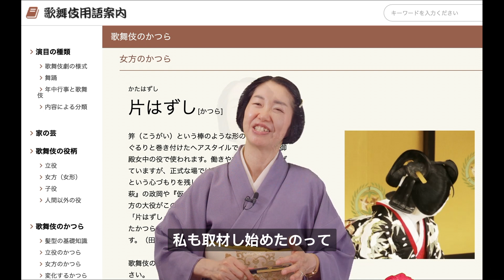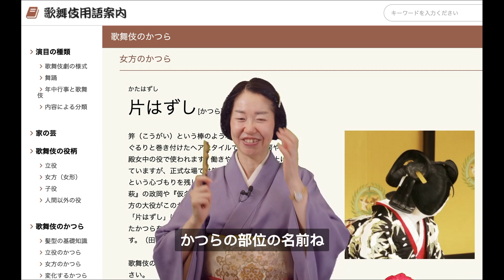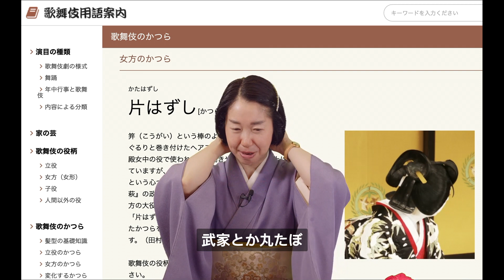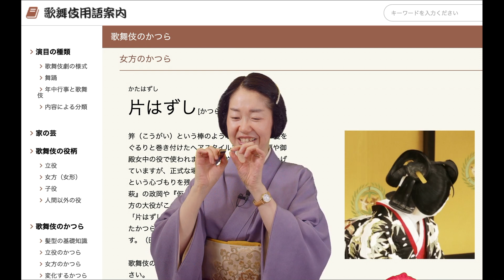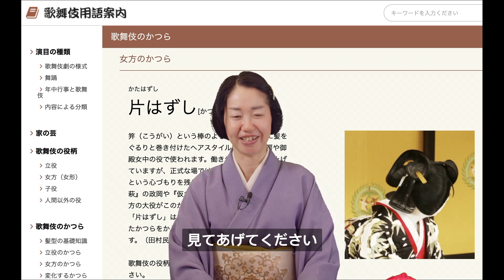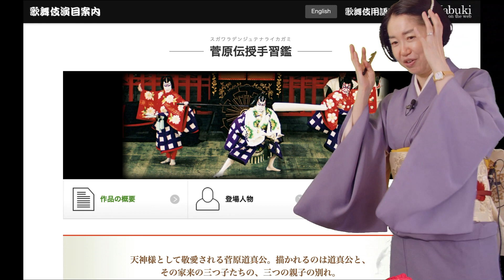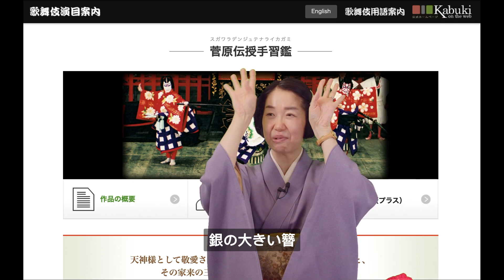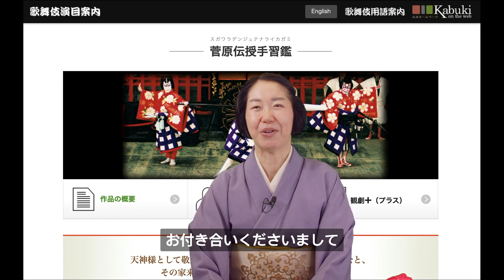【歌舞伎】第5回 おまけ「歌舞伎の見どころ・かつら編」伝統芸能の道具ラボ 田村民子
『伽羅先代萩』の政岡のかつら「片はずし」と『菅原伝授手習鑑』の『車引』で登場する三兄弟の前髪についてお話しを伺います。

【歌舞伎】伝統芸能の道具ラボ 田村民子「歌舞伎の見どころ・かつら編 第1回 基本①」

【歌舞伎】伝統芸能の道具ラボ 田村民子「歌舞伎の見どころ・かつら編 第2回 基本②」

【歌舞伎】伝統芸能の道具ラボ 田村民子「歌舞伎の見どころ・かつら編 第3回 女方の鬘」

【歌舞伎】伝統芸能の道具ラボ 田村民子「歌舞伎の見どころ・かつら編 第4回 夕霧の鬘」

‹ご挨拶›
歌舞伎という芸能を、大道具や小道具、衣裳、かつらなどの「道具」や「裏方」に注目しながら、取材や調査、支援活動をしている「伝統芸能の道具ラボ」の田村民子と申します。

現代人である歌舞伎俳優が、歌舞伎の世界の人物になるためには見た目を「変身」させる必要があります。そのときに重要になってくるのが「かつら」です。

歌舞伎のかつらは、役ごとに細かな決まりがあり、千種類以上あるともいわれています。
髪型は時代考証に沿っている部分もありますが、大胆にアレンジしたり、あるいは現実にはありえない破天荒な形を創造したりして、歌舞伎ならではの多様なヘアスタイルが生み出されました。役の年齢や身分、職業、性格などを表す役割もあります。

歌舞伎のかつらを楽しく見るための超基本、舞台の裏側でどんな風につくられているのかなどをイラストや写真を交えてお伝えいたします！

サムネ写真撮影： 武藤奈緒美